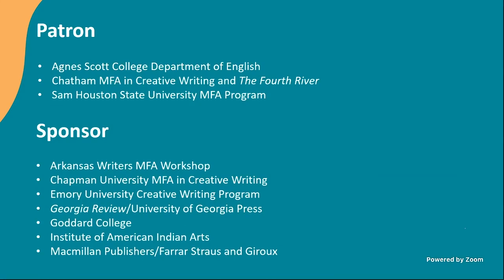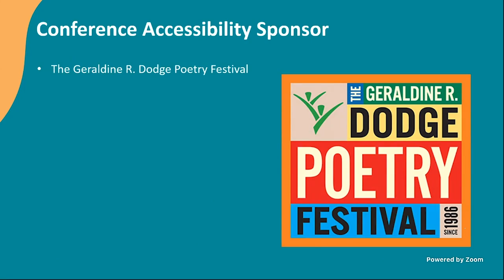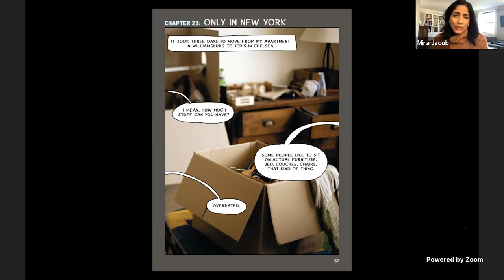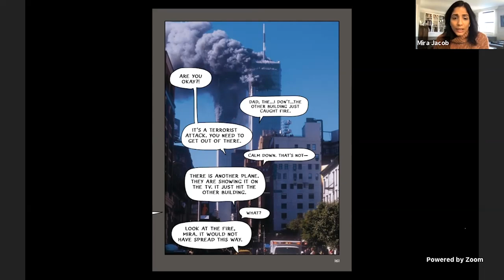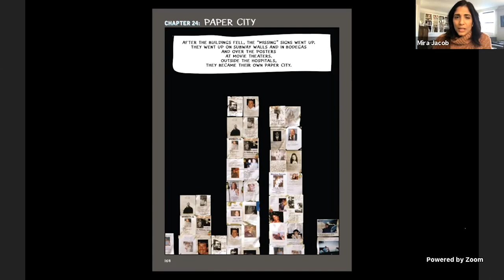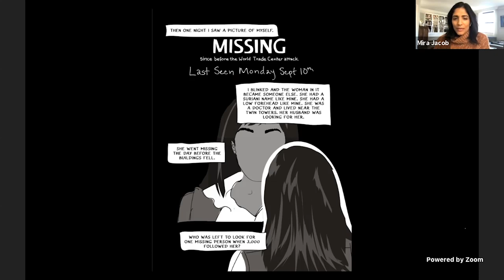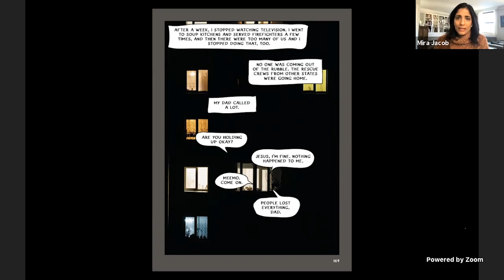AWP21 A Reading & Conversation with Mira Jacob & Monique Truong, Sponsored by Kundiman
This conversation originally premiered on March 4, 2021, as part of the AWP21 Conference & Bookfair and is now available for all to enjoy!

Join Kundiman for a conversation with Monique Truong and Mira Jacob, two masterful multi-genre authors of lyrical and vital work. Each author will give a reading, followed by a moderated discussion about their work and its engagement with family, food, identity, and history. Kundiman's Kyle Lucia Wu will introduce, and Crystal Hana Kim will moderate. Kundiman is a national nonprofit dedicated to nurturing generations of Asian American literature.